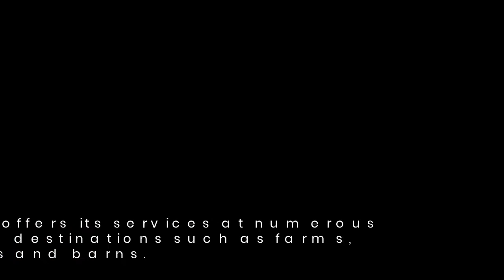Enjoy Wedding And Reception Photos By The Best Local Studio In Devon UK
Beautiful wedding venues in Devon by Howell Jones photography